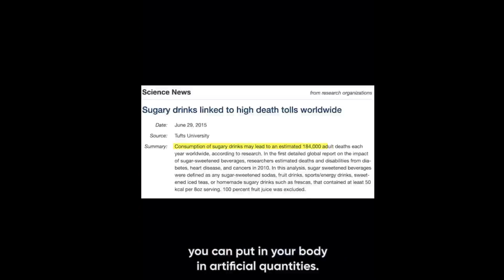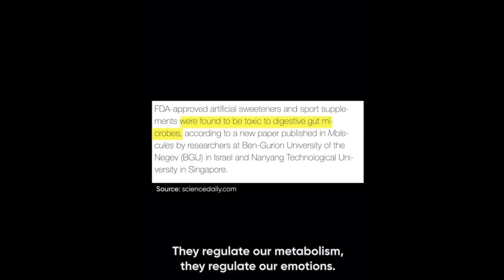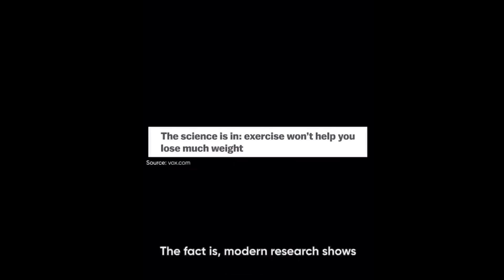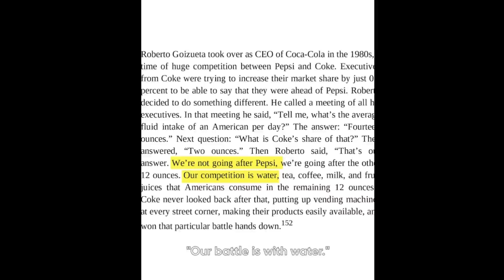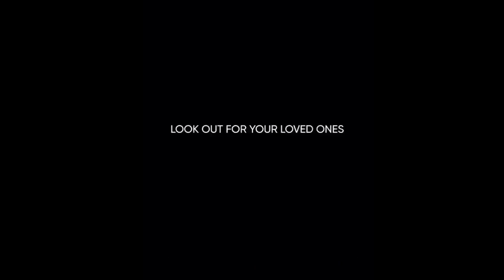This is the REASON why i DON'T drink Carbonated Drinks | with Research proof | Say NO ! | Must Watch